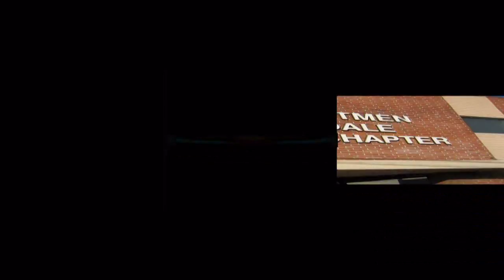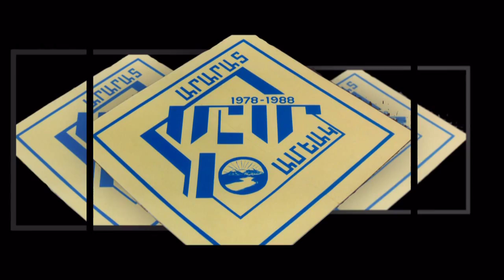Homenetmen Glendale Ararat Chapter's Board members of the past 38 years